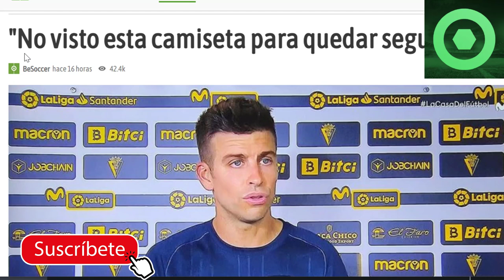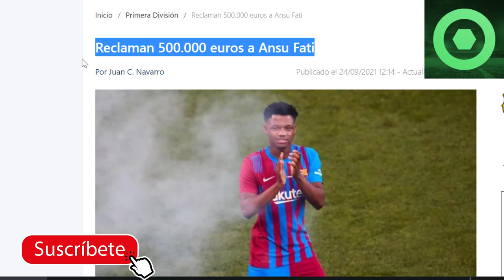🔴⚠️¡OJO!⚠️ SURREALISTA NOTICIA de ANSU FATI 🟥 BUENAS NOTICIAS para XAVI 🟥 CUMBRE KOEMAN - LAPORTA 🔴